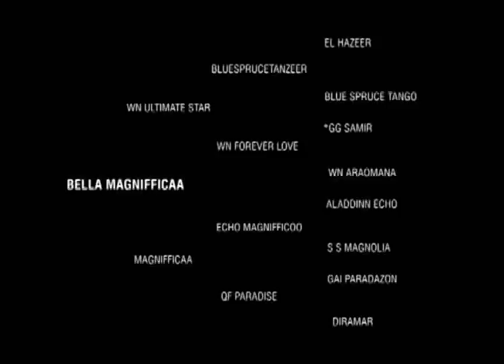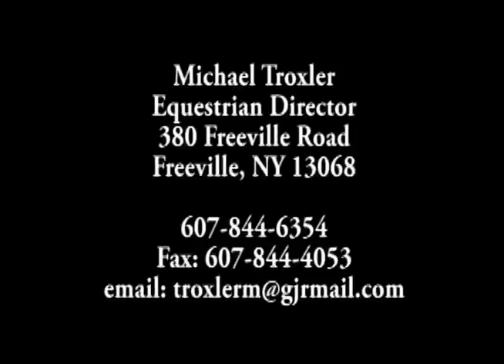Bella Magnifica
WN Ultimate Star daughter for sale